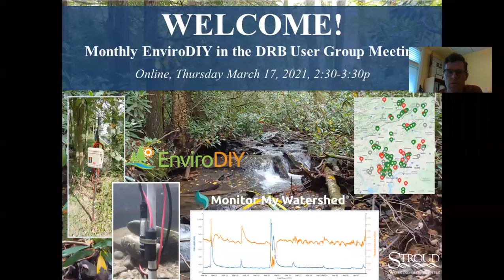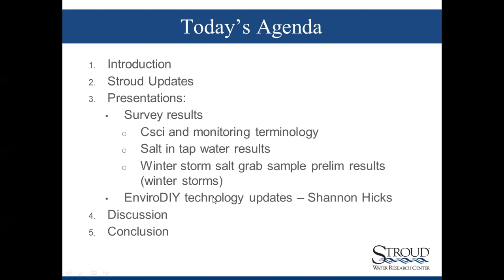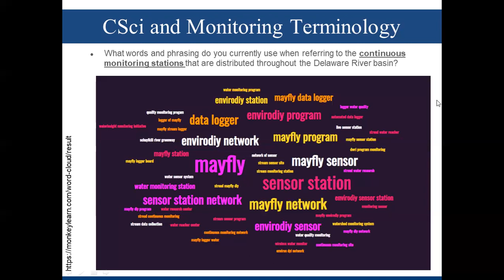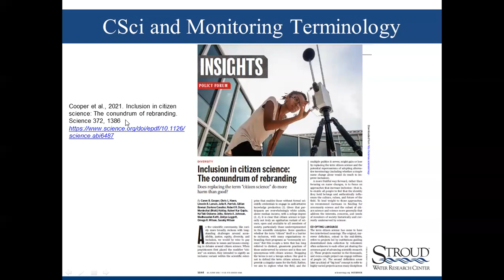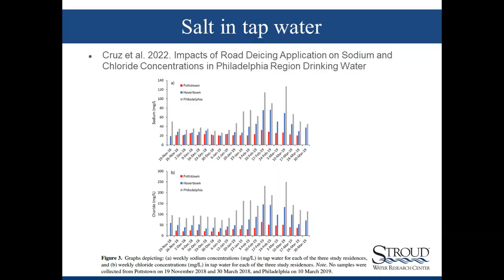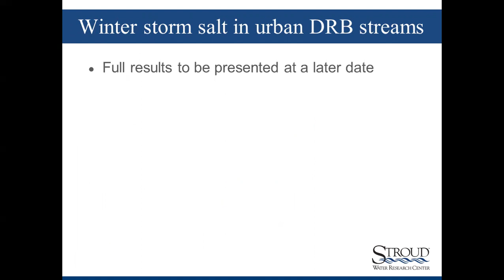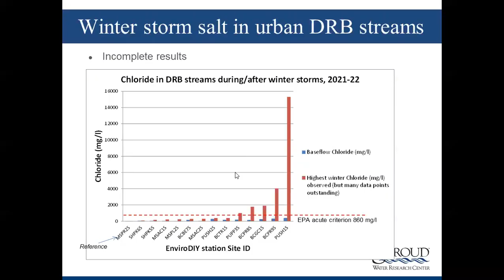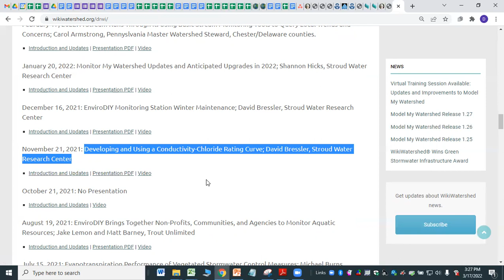March 2022 EnviroDIY Delaware River Watershed Initiative Meeting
Results of recent surveys focused on CSci and monitoring terminology, salt in tap water, and winter storm salt levels; technology updates from Shannon Hicks. Part of a series of monthly meetings for people working with EnviroDIY Monitoring Stations in the Delaware River Watershed Initiative and/or the Delaware River Basin.